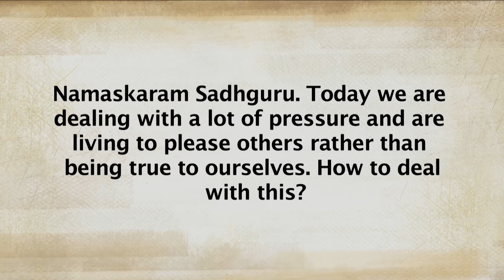Why Does Stress Happen ?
Sadhguru looks at the root cause of stress, and how harnessing the external situation depends on how well we can harness our own intelligence and body. If you love the clip, please "subscribe" the channel and "share" the link with your loved ones, friends, family members, colleagues and other groups 🙏🙏  Your Likes and Comments would be greatly appreciated !